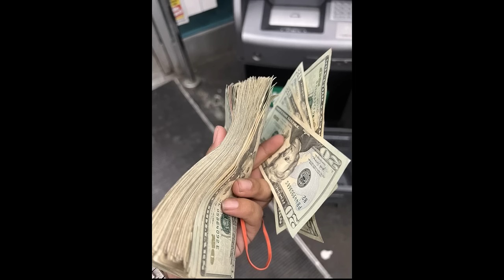Frauditor SidewalkBoy Gets Wrong Woman on Right Day!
The lad is going to need a safe space, his teddy bear & his Momma...hahaha!